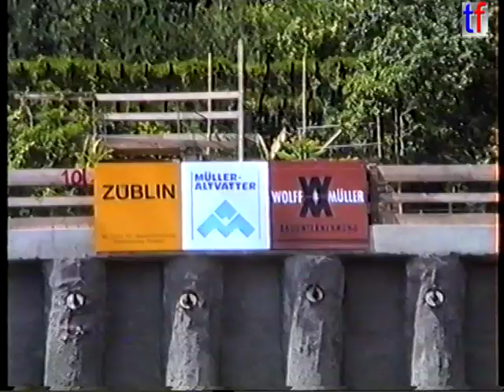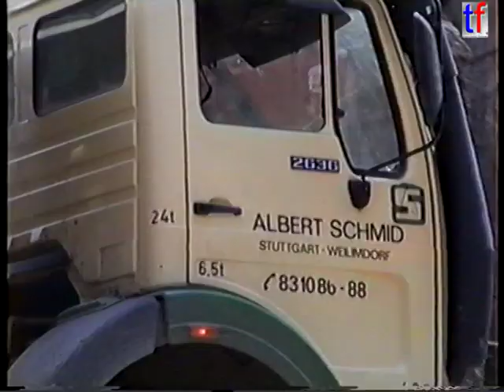LIEBHERR R962, R912, Mercedes NG, MAN Dump Trucks / Mega Baugrube LBS Stuttgart, 15.07.1991.